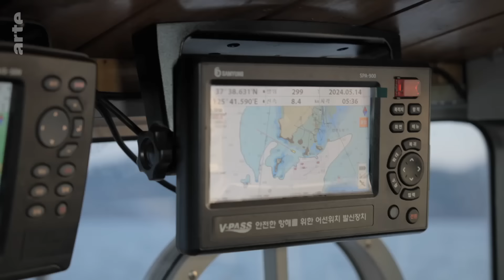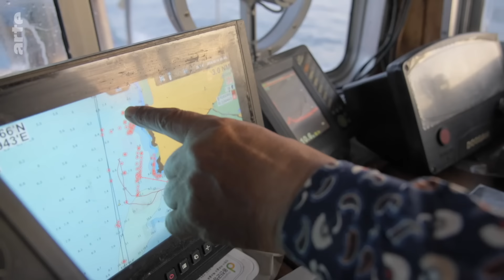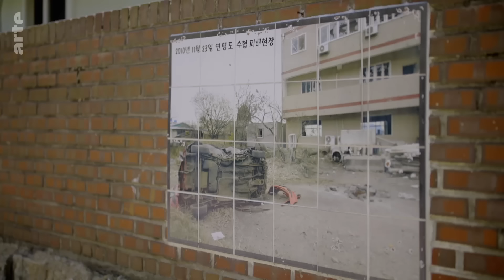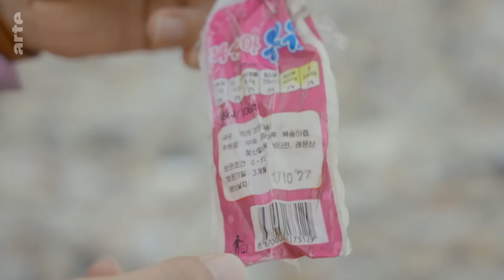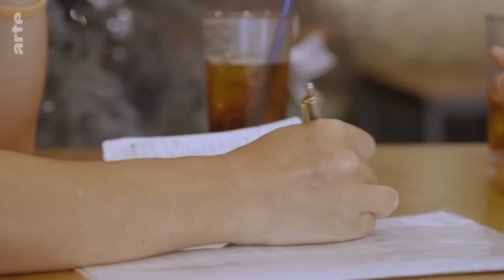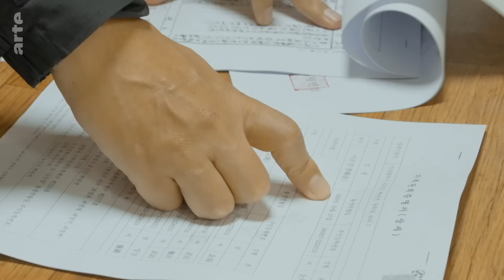Yeonpyeong: Zu nahe an Nordkorea | ARTE Reportage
Südkoreas Inseln Yeonpyeong und Baeknyeongdo liegen nur wenige Kilometer von der Küste Nordkoreas entfernt. Die Spannungen zwischen den miteinander verfeindeten Brüderländern spüren sie direkt. Im Januar dieses Jahres schoss Nordkorea 60 Artilleriegranaten in Richtung der Grenze Südkoreas: Yeongpyeong wurde evakuiert.

Auf Südkoreas Inseln leben die Menschen vor allem vom Fischfang und das in einem streng bewachten Grenzgebiet. Jeder lokale Trawler muss sich während der Ausfahrt mit den südkoreanischen Militärschiffen absprechen, die die Grenze zu Nordkorea sichern sollen. In den letzten Jahren aber kommen auch immer mehr Touristen vom Festland auf die Inseln, um die Folgen der Spannungen an der Grenze zu besichtigen: Sie besuchen die bombardierten Viertel und sehen dort die Bunker, die Beobachtungstürme und die Patrouillen der Soldaten. Hinter den Kulissen dieser Spannungen leben viele Menschen auf den Inseln noch immer mit Wunden, die älter sind als die jüngsten Bombardierungen. Nordkorea ließ in den 60er und 70er Jahren südkoreanische Fischer entführen und schickte sie erst nach einiger Zeit wieder zurück in ihre Heimat. Die Rückkehrer galten dann vielen Südkoreanern als Verräter – ein Stigma, das ihre Familien bis heute tragen und für das sie erst heute wagen, Wiedergutmachung zu fordern. Auch in der Hoffnung auf einen Frieden, der aber jeden Tag weiter in die Ferne zu rücken scheint.